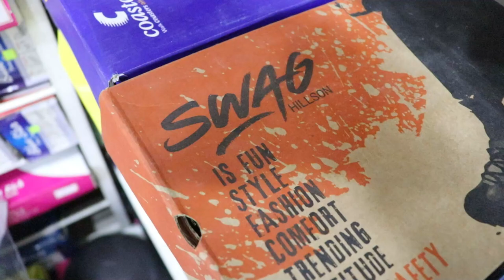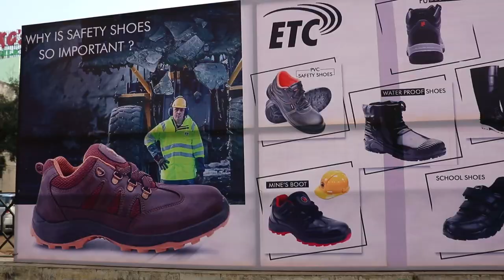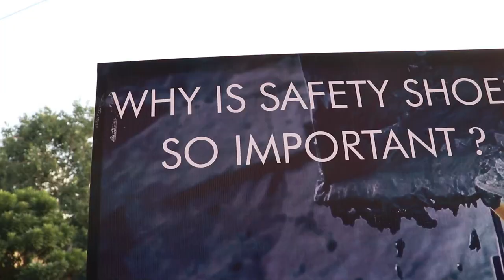Online- ல தேடினாலும் கிடைக்காத Shoes | Cheapest Branded Saftey Shoes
ETC
KMB COMPLEX
5 ROADS , SALEM
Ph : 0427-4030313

விளம்பர தொடர்புக்கு
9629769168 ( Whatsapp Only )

Vino Vlogs